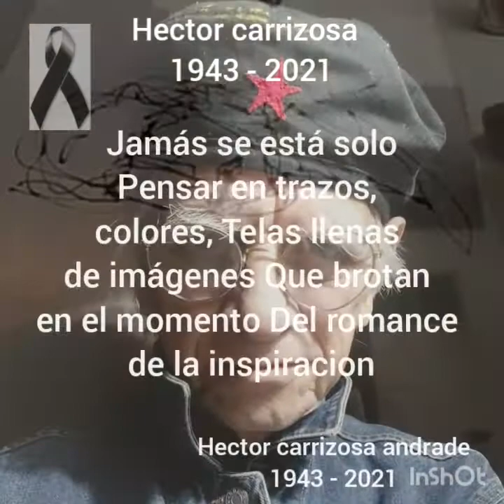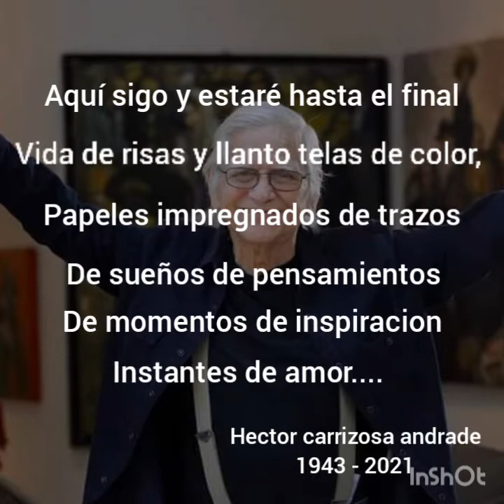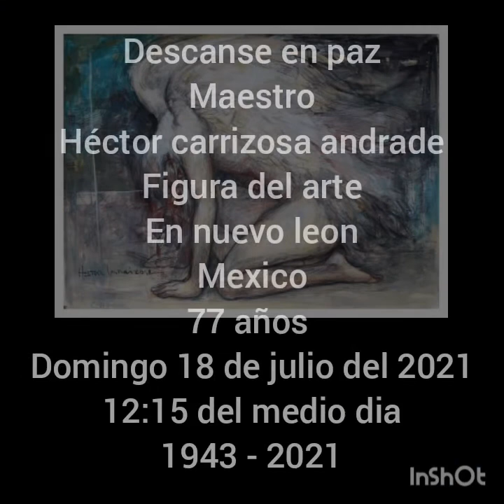Homenaje Postumo pintor Héctor carrizosa andrade ( 1943 - 2021) departe del club diablos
Domingo 18 de julio del 2021

Pintor Héctor carrizosa andrade ( 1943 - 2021)

Monterrey.- Durante el mediodía de este domingo, por medio de Facebook se dio a conocer la muerte del artista regio Héctor Carrizosa.

"hoy el cielo amanece con tintes azules y ocres al son de Carmina Burana. Nuestro gran maestro ha partido de este plano para continuar su camino", se lee en la publicación realizada por la familia del artista.

Hasta ahora, se desconocen las causas de su  muerte.

Héctor Carrizosa Andrade nació el 14 de Noviembre de 1943 en la ciudad de Monterrey, NL. Comenzó sus estudios en artes plásticas con su padre, el pintor Manuel Carrizosa Velasco.

En 1960 trabajó con el pintor Malagueño, Juan Mingorance para montar su primera exposición y su primer reconocimiento lo recibió en 1967 cuando le fue otorgado el Primer Lugar en el Salón Primavera Artistas Profesionales organizado por la Galería de Arte Universal de Monterrey.

En 1978 tuvo su primera exposición internacional en Brasil y un año después se mudó a Barcelona en donde vivió un par de años.

De regreso en México fue pionero en el arte de la litografía Mexicana y su obra se encuentra en reconocidas colecciones privadas en México y el extranjero.

En agosto del año pasado, el hijo de Carrioza falleció tras caer de un barranco en La Huasteca.

Departe del club de Excursionistas los diablos y de su fundador el excursionista y pintor contemporáneo de Héctor carrizosa el sr. Arturo flores

Este sentido homenaje con mucho respeto para su familia y a su memoria adentrandonos a un viaje de su vida y de su obra llena de color envolviendonos en su visión del arte, decano del arte en nuevo león México y del mundo... Descanse en paz... Héctor carrizosa andrade (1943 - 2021)